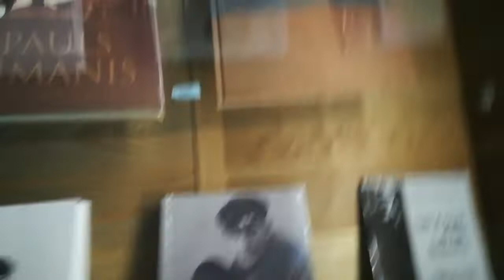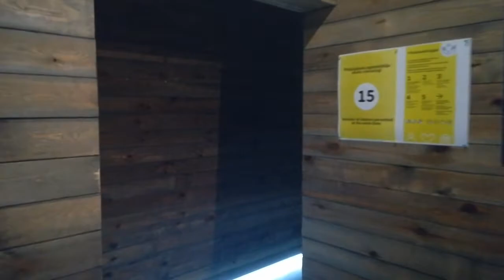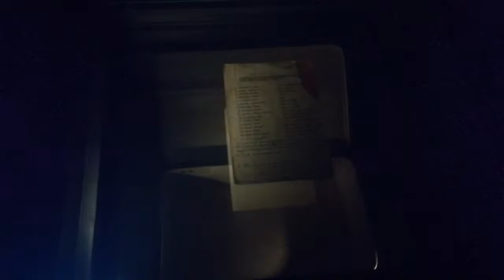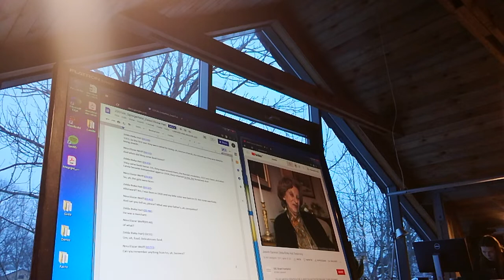Gedenkdienst beim Žanis Lipke Memorial in Lettland --- 7-Minute insights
Das Žanis Lipke Memorial befindet sich auf der Insel Kipsala im Fluss Düna, es wurde an der Stelle gebaut, an welcher der Lette Žanis Lipke während des zweiten Weltkriegs Juden versteckte. Das von Künstler Viktor Jansen gestaltete Memorial ist ein unvergleichbares Erlebnis, welches in der Nachbarschaft mehrerer Universitäten liegt, die zusammen mit der lettischen Nationalbibliothek die "Meile des Wissens" bilden.

Camillo Spiegelfeld leistet von September 2021 bis Juni 2022 seinen Auslandsdienst an der Stelle Žanis Lipke Memorial in Lettland.

Die 7-Minute insights sind 7-Minuten-lange Videos, die einen Einblick in den Auslandsdienst an unterschiedlichen Stellen verschaffen. Mit ihnen kann man sich ein genaueres Bild vom Verein Österreichischer Auslandsdienst, von dessen Einsatzstellen und vor allem vom Auslandsdienst an diesen machen. Jeden zweiten Donnerstag um 19:00Uhr wird eine neue Folge hochgeladen!